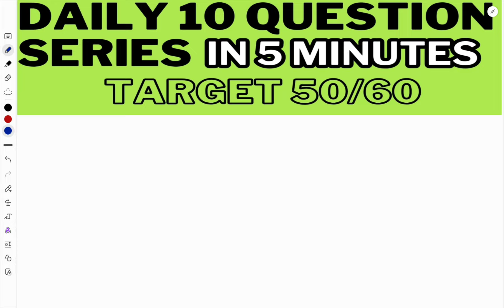TARGET 50/60 ..CLASS -11 (IBPS AFO MAINS)